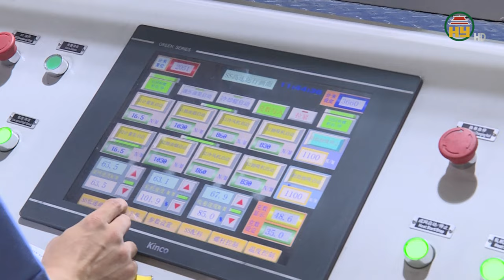Sản xuất đầu xuân ở các doanh nghiệp